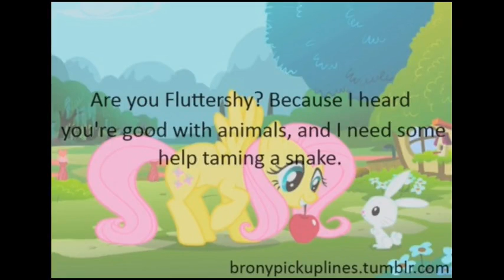Twitchy After Dark - Episode 11 - Stupid Sexy AppleJack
In this weeks episode of "Twitchy After Dark" we watch as Twitchy, Chelis, Lighting Ferron, Ditznata, and Catnickfl talk about what they thought of the latest episode of My little pony: Friendship is magic, and almost everything else that you can not think of!